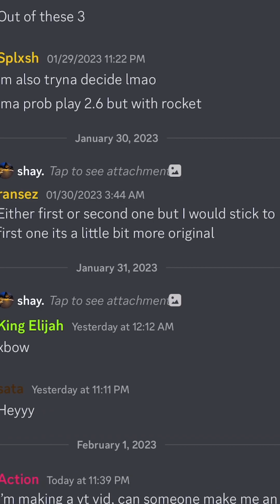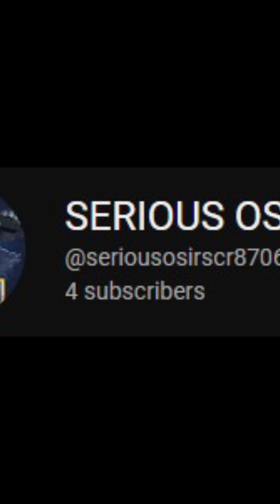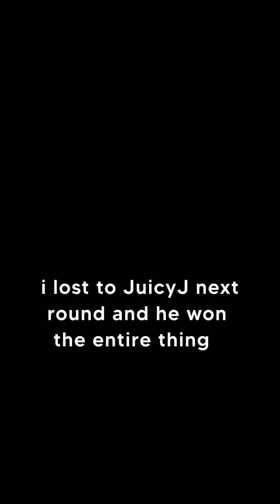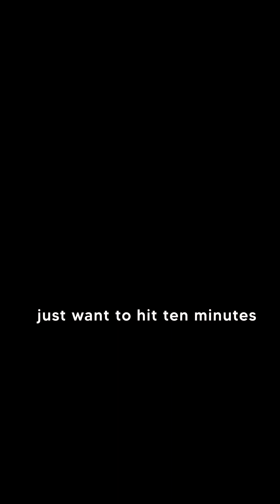$300 CLASHDOWN TOURNAMENT 🏆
Last weekend I hosted a $300 Clash Royale tournament with 12 TikTok creators! This video is of my rounds and how I did!

(so that I can get a Supercell creator code) 🔥

SOCIALS

🔴I livestream on TikTok 2-3 times a week (usually on the weekend at 9PM PST to 1AM PST)
Consider checking out my lives sometime! It’s a chance for you to talk to me, 1v1 me, participate in viewer tourneys, and support me (through donations and subs!)

CLASH ROYALE

EDITORS

📸Video: Myself
📸Thumbnail: Myself
📸Socials Manager: Myself

Queued up for a Solo Match 🥶

👋 Hello, I am Action. I’m not a pro Clash Royale player but I give the best gameplay that I can and commentate my gameplay with tips and tricks. I mainly play Graveyard, but I have played a variety of decks throughout my years playing Clash Royale. I also edit my videos so that they are somewhat funny/interesting. You can expect a variety of decks and content on my channel!